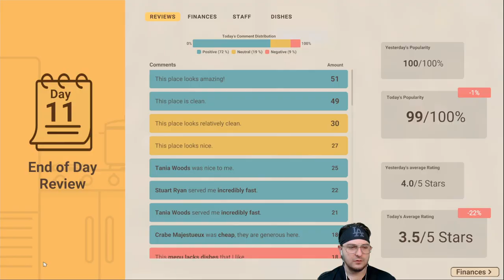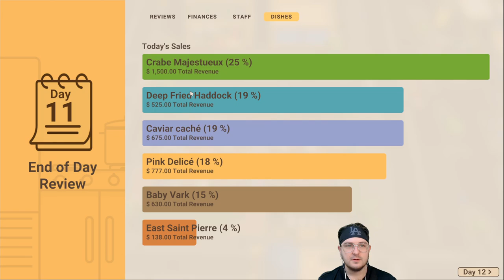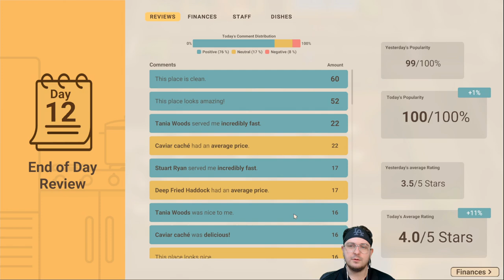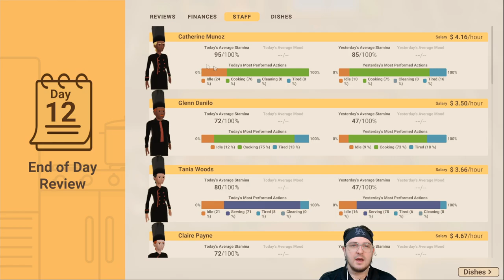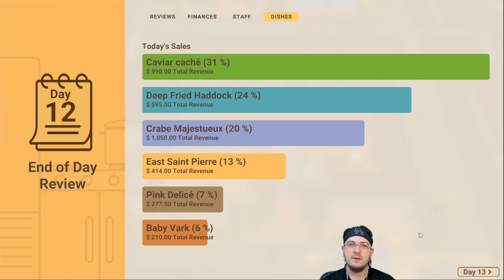Wrapping Up The Big Carrot! - Let's Play Recipe for Disaster - #16 - Campaign